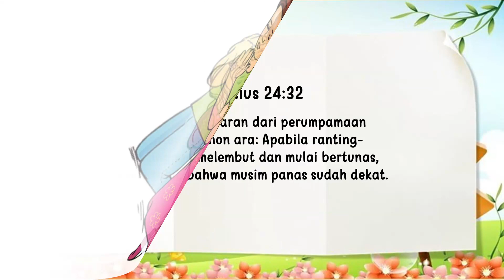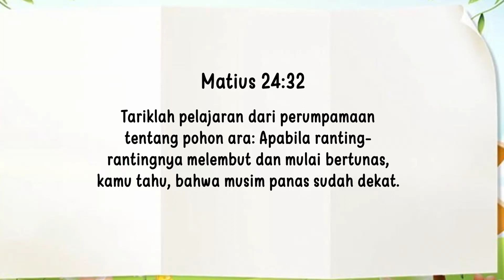Renungan Pagi Anak 2023 | 3 Oktober- MUSIM PANAS TIBA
MUSIM PANAS TIBA

Tariklah pelajaran dari perumpamaan tentang pohon ara: Apabila ranting-rantingnya melembut dan mulai bertunas, kamu tahu, bahwa musim panas sudah dekat. Matius 24:32

Apakah kamu dapat mengatakan kapan musim panas akan datang dengan melihat pohon-pohon? Yah, tentu saja kamu bisa. Kamu terus memperhatikan sementara kita mengadakan perjalanan melalui Alkitab, bukan? Kamu dapat mengatakan bahwa musim panas akan datang ketika tunas hijau kecil mulai keluar  di seluruh cabang-cabang pohon. Tunas-tunas itu adalah daun yang paling awal. Jika ini adalah musim semi, warna-warna hijau akan keluar sebanyak-banyaknya hanya dalam beberapa minggu.

Yesus mengajarkan suatu pelajaran kepada para pengikut-Nya dalam ayat hari ini. Dia mengatakan bahwa sama seperti kamu dapat mengetahui bahwa musim panas akan datang, dengan melihat cabang-cabang pohon itu. Kamu juga  dapat mengetahui bahwa la akan datang kembali dengan tanda-tanda. Dia memberitahukan hal itu kepada kita dalam Kitab Matius 24.

Tidak inginkah kamu Yesus segera datang kembali? Bukankah sangat menyenangkan menghabiskan masa kekekalan bersama-Nya di surga? Dia sahabat  kita, dan Dia tak sabar untuk berjumpa dengan kita. Apabila kamu melihat tunas keluar dari cabang-cabang pohon, ingatlah: Yesus akan segera datang lagi, dan Dia tidak sabar untuk keluar dari awan-awan dan membawamu pulang bersama-Nya.

SUMMER'S COMING
 Now learn this lesson from the fig tree: As soon as its twigs get tender and its leaves come out, you know that summer is near. Matthew 24:32.

Can you tell by looking at the trees when summer is coming? Well, of course you can. You've been paying attention as we've hiked through the Bible, haven't you? You can   tell that summer is coming when little green buds begin to break out all over the tree branches. Those buds are the very beginnings of leaves. If this was spring, they'd be bursting out green as can be in just a few weeks.

 Jesus was teaching His followers a lesson in today's verse. He said that just as you can tell when summer is coming by looking at the tree branches, you can also tell when He will be coming again by the signs He told us about in Matthew 24.

  Don't you want Jesus to come again soon? Won't it be so much fun to spend the rest of eternity with Him in heaven? He's our best friend, and He can hardly wait to see us. When you see the buds breaking out of the tree branches, remember this: Jesus is coming again soon, and He can't wait to break out of the clouds and take you home with Him.